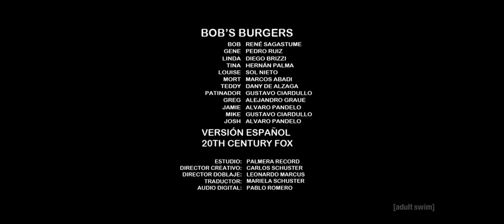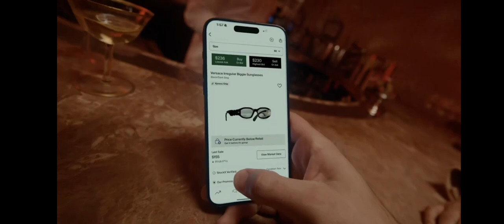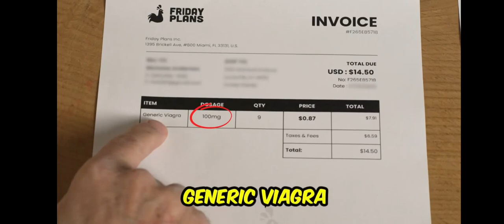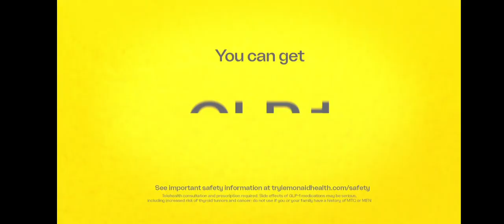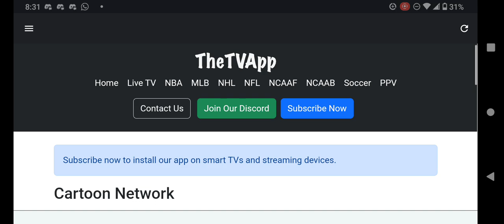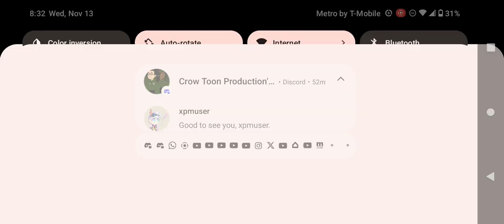Adult Swim Commercial Break Wednesday November 13 2024 (Part 5)